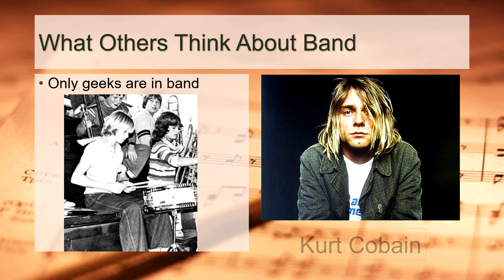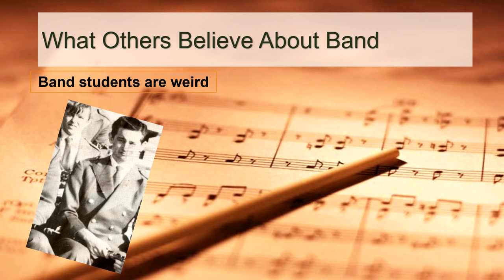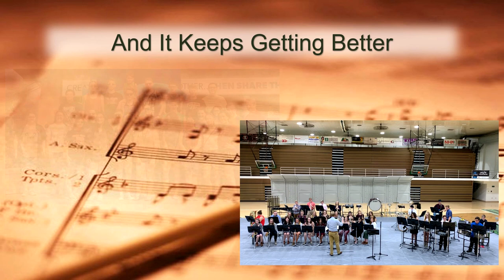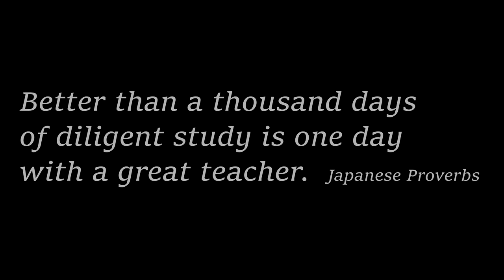Clinton Central High School Band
Duke, Steel Band, tribute